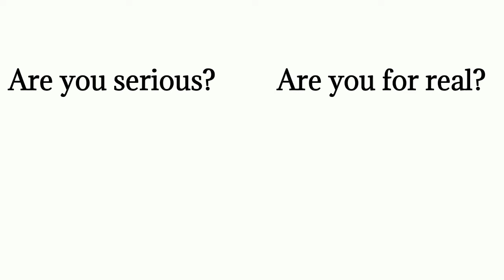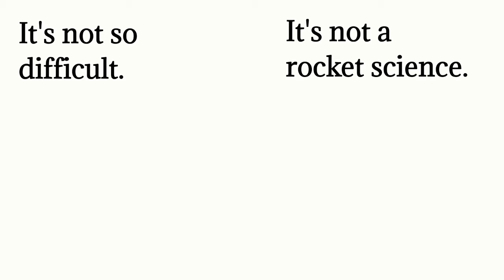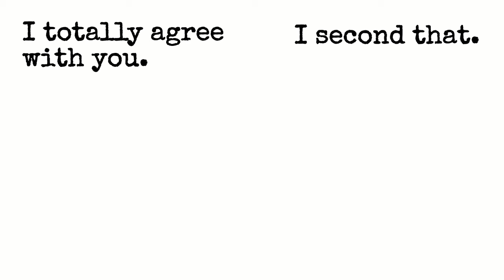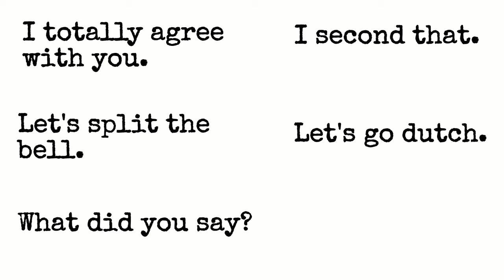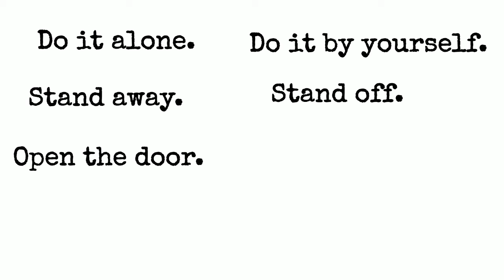Basic vs Advanced English sentences|English speaking class 1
Basic vs Advanced English sentences|English speaking class 1 @arshi0208
In this video i will tell you basic vs advanced English sentences which you use in your daily life.Its looks too boring to the listeners.In this video i will tell you basic english sentence and then i will tell you what is the Advanced English of that basic sentence.

Search Preferences:
learn english online,learn english free,learning english speaking,learn english grammar,learn english kids,learn english british council,learn english words,
learn english,basic english grammar,Basic English Grammar lessons,Free English Courses,english learning online,online english classes for adults,
english courses for adults near me,english7levels,best online english courses,best online grammar course,learn business english,study english online,
english lessons online,online english classes,best english classes online,business english course online,